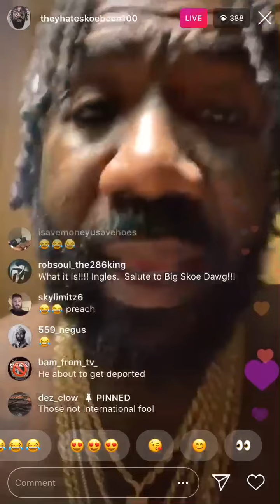Boskoe💯...."I wasnt born here, Im international..."‼️‼️